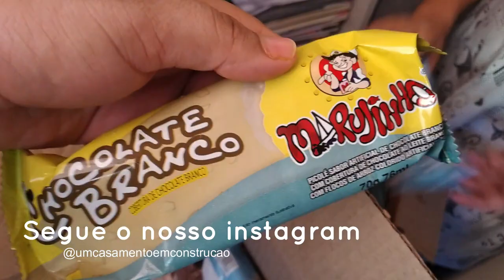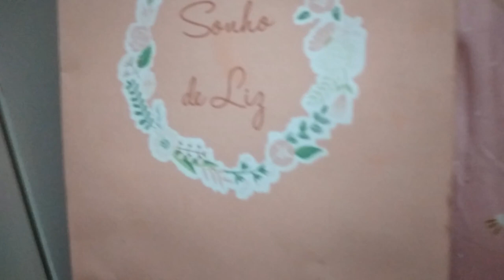UMA GRANDE CONQUISTA | A GELADEIRA FICOU CHEIA DE RECEBIDOS | MUITA GRATIDÃO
LOJAS CITADAS NO VLOG
MARUJINHO DESTRIBUIDORA

Agência 3281
Conta 282412
Op  .13